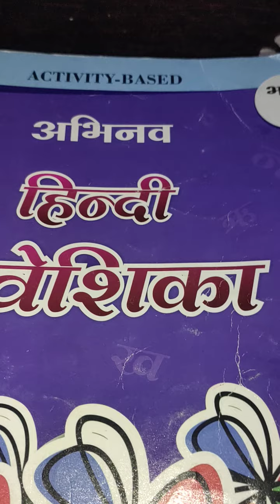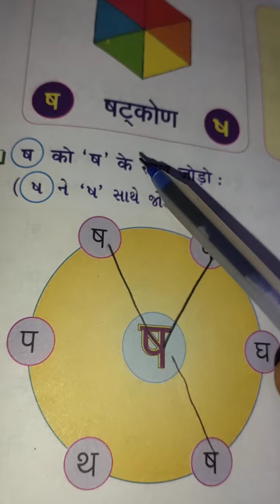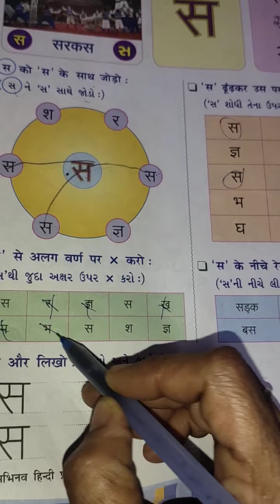27/01/2021 Std-1 Hindi ( Guj. Med. )